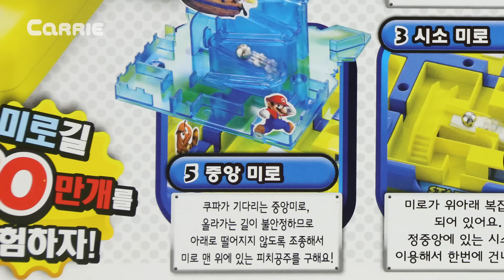캐빈의 슈퍼마리오 두근두근 미로대탐험 보드게임 놀이 | 캐리 앤 플레이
캐빈이 슈퍼마리오 두근두근 미로대탐험 장난감을 가지고 보드게임을 했어요. 최전미로, 흔들바닥미로, 시소미로, 구덩이미로 그리고 중앙미로까지 5가지의 미로를 통과해서 꼭대기에 있는 깃발을 세우면 승리!  균형을 잃으면 중간에 구슬이 다시 시작점으로 돌아갈 수 있으니 조심조심 게임을 진행해야해요.
그럼 캐빈의 마리오 미로 대탐험 보드게임을 재미있게 봐주세요. ^^